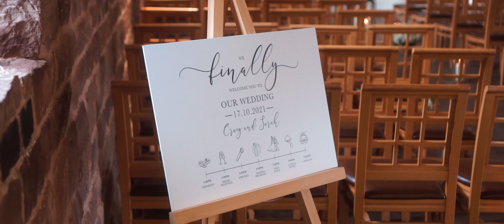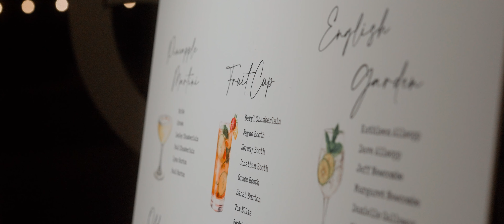Sarah & Craig Wedding Video | Ashes Barn Wedding | The Light Painters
Wedding videography at Ashes Barn, Cheshire
Cheshire Wedding Videography
Ashes Barn Wedding